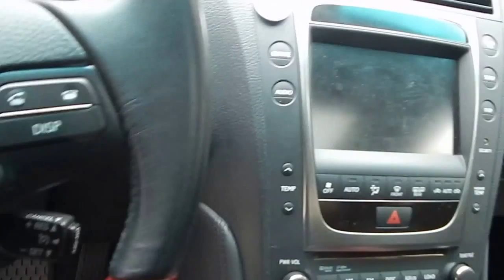Lexus GS 300 3.0 AT